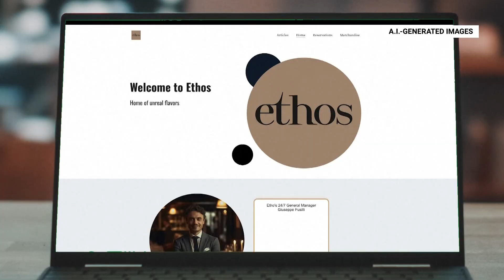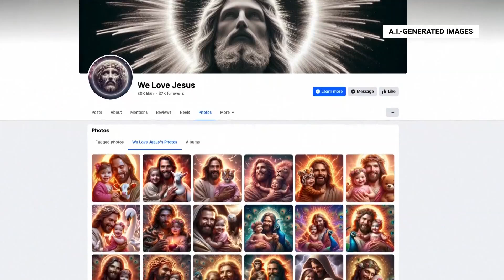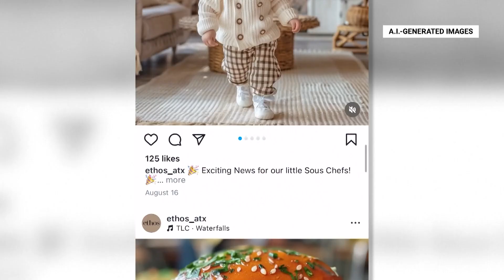'AI slop': Viral food posts online raise questions of fact and fiction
You've seen the delicious foods and outrageous concepts and pairings, but many people are questioning if they're too good to be true.